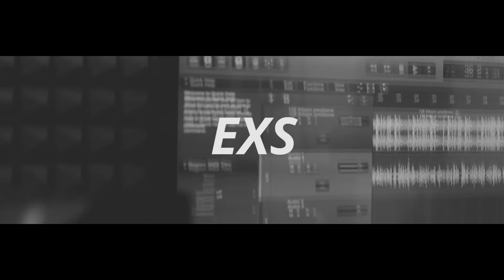Wawro / EXS - studio recording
Wawro / EXS - new album

Video by Peter Konc and Lukáš Vavrinec
Song by Lukáš Vavrinec (Wawro)
Studio Beattuners